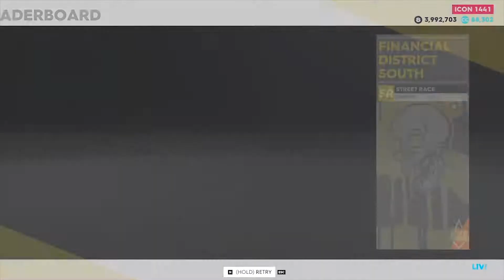The Crew 2 | FINANCIAL DISTRICT SOUTH STREET RACE | 2:59.628 | CHALLANGER R/T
yeah this is much better, erza pls gib more pace